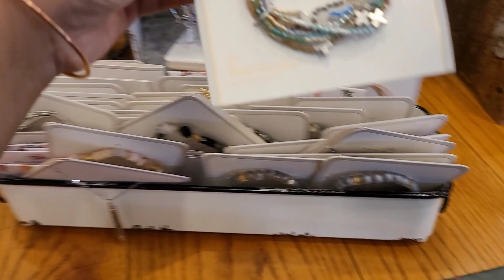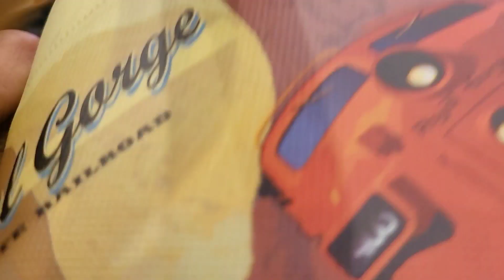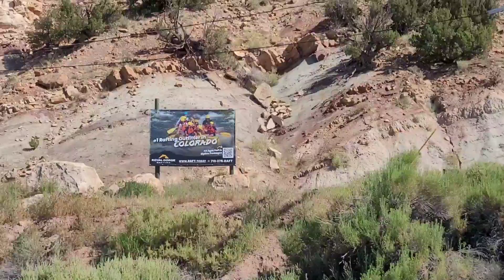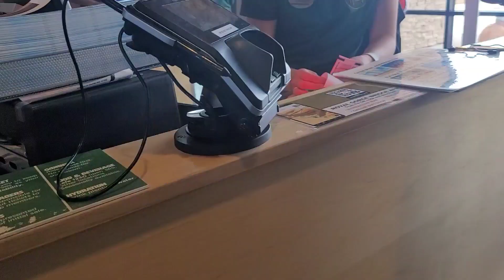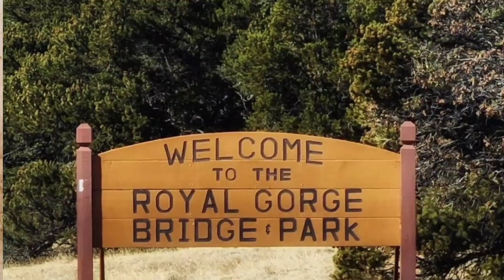Royal gorge train then go to royal gorge Bridge and park gandola ride fun day everyone is tired 😫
fun trip

royal gorge route

bridge and park

to hot over there

we are tired

because of heat 🔥